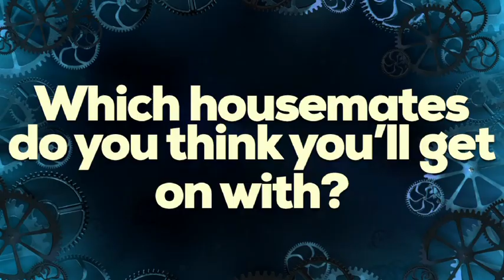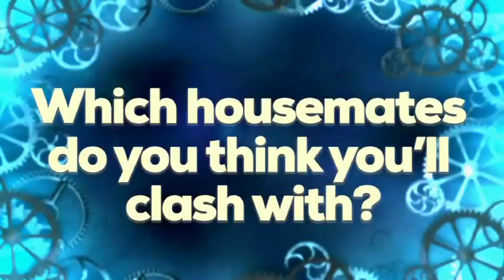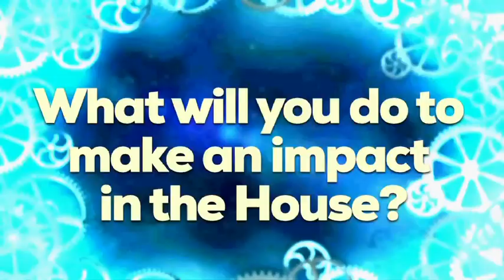Get to know the new housemates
Before they entered the House, we probed our newbies to see how they're going to make an impact, who they're going to clash with, and how many times one of them would say "showbiz" in four minutes...